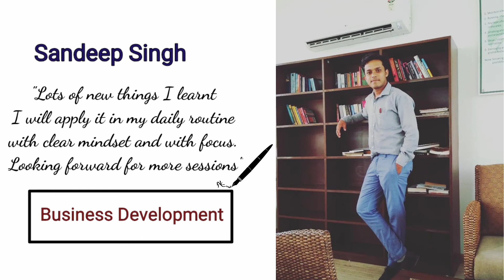PEOPLE TOLD ME THIS ABOUT MY RECENT EVENT | MOTIVATIONAL SPEAKER | VIRTUAL EVENT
Recently I did a Virtual Master class event on Developing in-demand skills,
people really loved it, they were overwhelmed by the content and the opportunities they were able to see in this tough time where the world is seeing unprecedented challenges financially & health-wise

Check out peoplereview of the bobbydsouza motivational masterclass

We are consistently looking to serve people who want to build their life in these three specific areas: Motivation, Career - business Life and building beautiful growing Relationships..
if you are looking for someone who can help you to make your life better, reach out to us for joining our virtual or face to face events to see the transformation in you...today!

Join our Facebook community to get motivational and inspirational stuff to handle difficult challenges of life  & build a successful mindset that can withstand the storms of life

About Bobby Dsouza

Bobby Dsouza is Highly Known for his inspiring Engagement and Motivation,

Bobby is a renowned speaker who has inspired 30,000 people across geographies and 145 organization with his Keynote's delivery on Motivation, Mindset and Leadership using Speeches and Music.

Bobby Dsouza Keynotes are designed to take the organization to their Fullest Potential by keeping in mind their end goal. Bobby's Sense of Humour and fun in the keynote turns the ordinary event into a life-changing event. His keynotes finally help employees turn their ''No's to a big  resounding 'YES',

The Organisations that are looking for a High impactful engaging event will experience acceleration in team performance, revenue growth  as a result of a renewed mindset of the employees or association
Numerous clients have mentioned that "we couldn't have found a better way to engage and inspire our team"

He is an Author of Book Fallentorise, which is his own Journey Conveys about how did he rise from Crazy fall.

To know about his Book, Link is below
Fallen to Rise

Watch His Latest Conference Keynote speeches